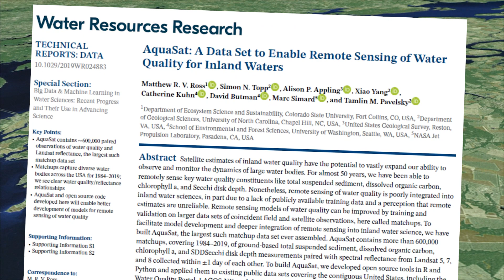Studying water quality with satellites and public data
In a new paper, AquaSat: a dataset to enable remote sensing of water quality for inland waters, a team led by Colorado State University Assistant Professor Matt Ross matched large public datasets of water quality observations with satellite imagery to address the challenges of measuring water quality efficiently and cost-effectively.